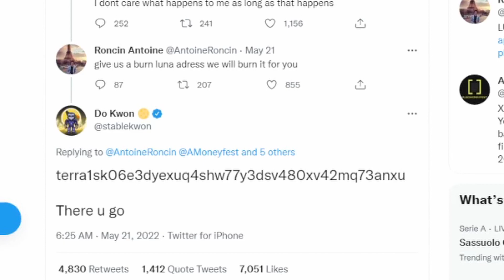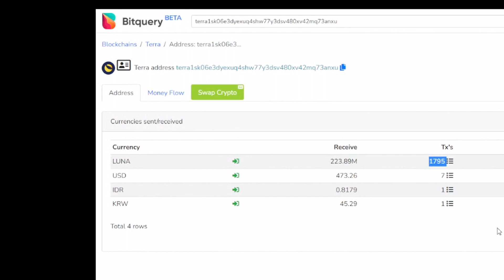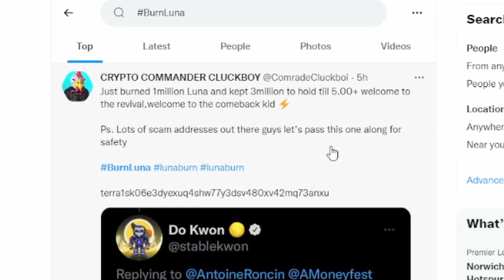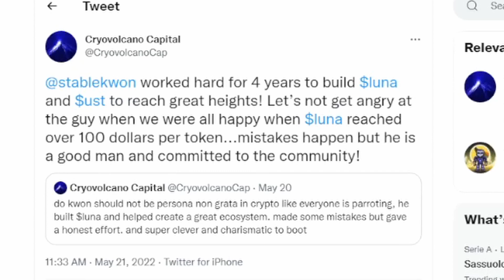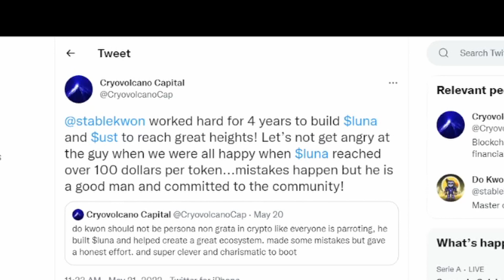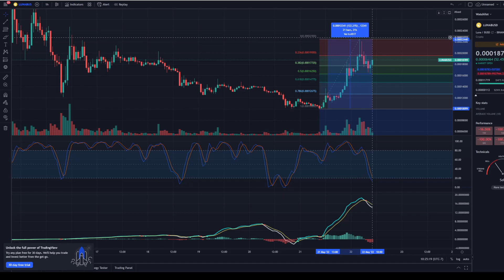TERRA LUNA UST IS MOONING HERES WHY!